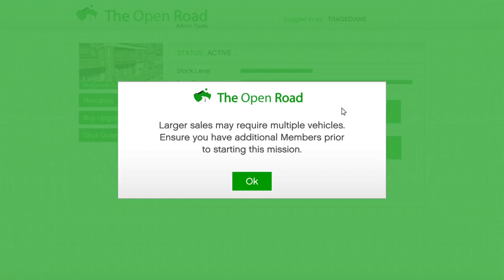Garbage Man - Grand Theft Auto V - GTA Online - Document Forgery Office Management